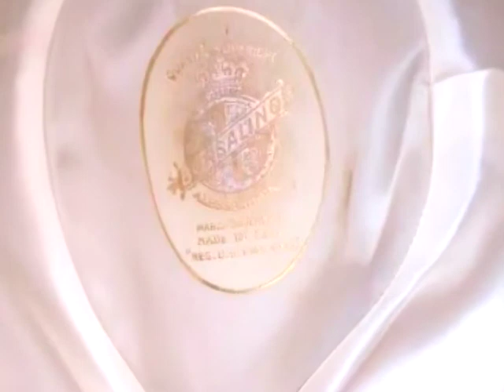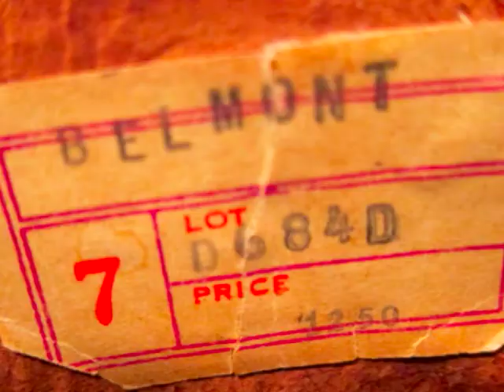Week in Hats of the Fedora Lounge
Showing some of the best hats members post